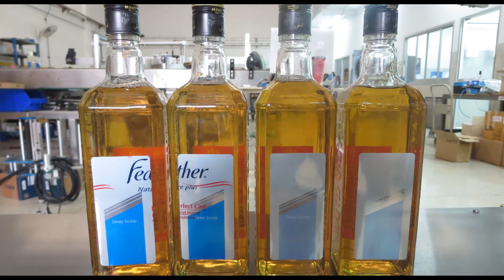เครื่องปิดฉลาก หน้า-หลัง ขวดเหล้า COMPACT 900 : Front - Back / Whisky (Myanmar)